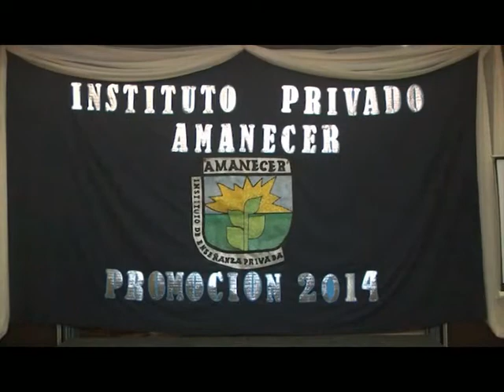Apertura Instituto Amanecer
Acto de Colación del Nivel Primario ...